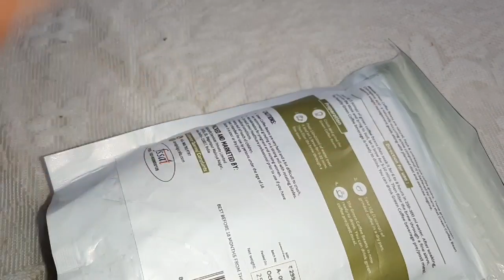अब तक का सबसे असरदार उपाय जिससे बहुत कम ही दिनो मे आप slim हो जाओगे बिना किसी. मेहनत के